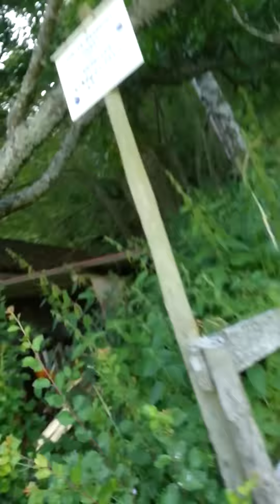Seharian di La Bouton D'or - Nurul Wahab -